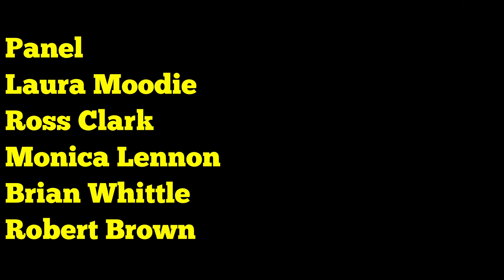Strathaven Climate Week Debate May 15th 2023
Climate Action Strathaven hosted a climate debate as part of Strathaven Climate Week in it hub at 5 Green Street, Strathaven.

The panel consisted of Laura Moodie (Greens), Ross Clark (SNP), Monica Lennon (Labour), Brian Whittle (Conservatives) and Robert Brown (Lib Dems).

The event was chaired and filmed by Les Hoggan.